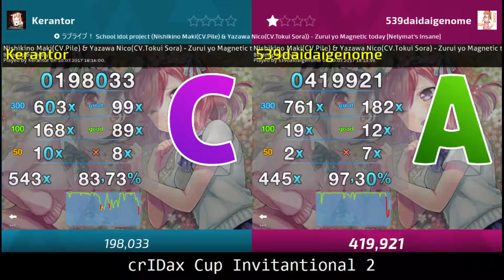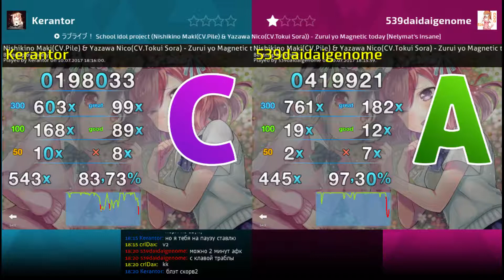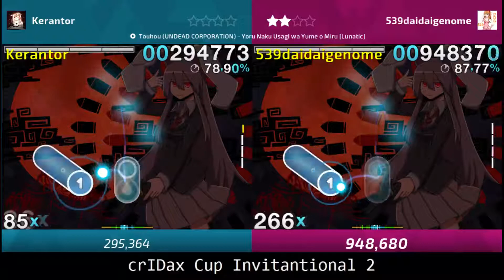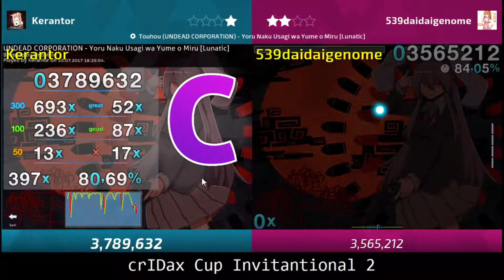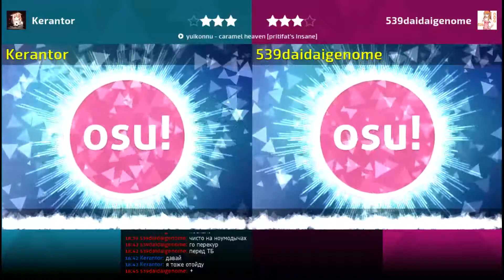[osu! crIDax Cup Invitantional 2] Keranor vs 539daidaigenome (R1 LB)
osu! crIDax Cup Invitantional 2
Loser Bracket, Round 1
Kerantor vs 539daidaigenome